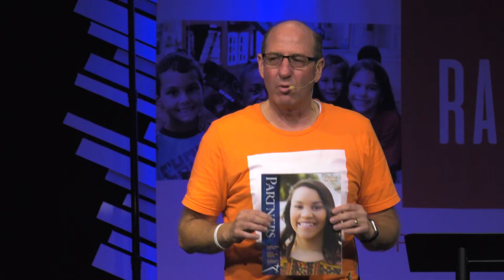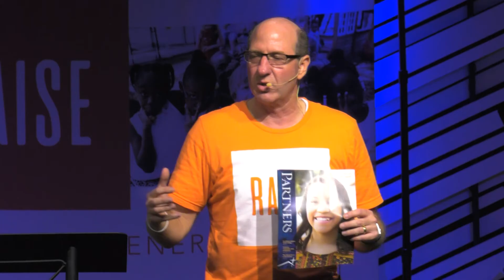Raise (Part 1)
CityChurchFL.org